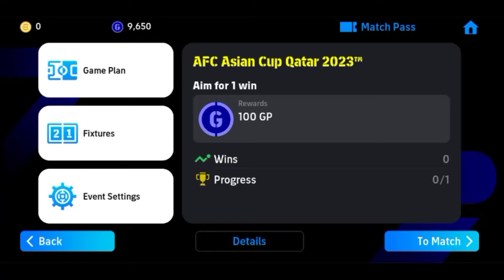BABAK 16 BESAR ASIAN CUP: INDONESIA VS BAHRAIN 🔥🔥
Sebelumnya udah main tapi kaga ke record, yaudah ini record lagi jadi 2x heuheuheu 😂😂